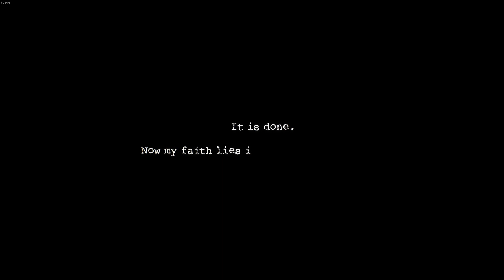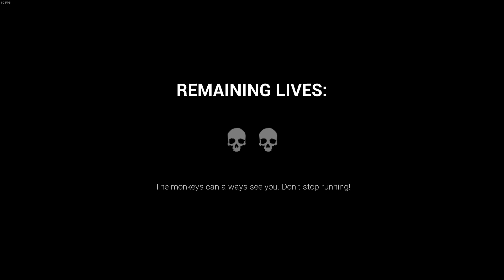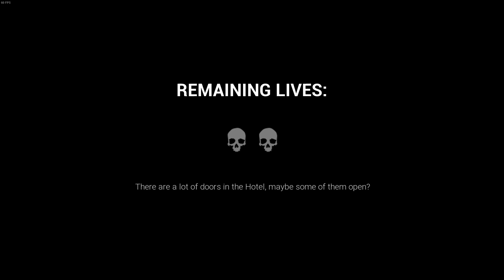Monkey Killers [Chapter 1, Monkey Business] | Dark Deception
Please Avoid flag spam, hateful & negative comments. We are here to have a good time :)